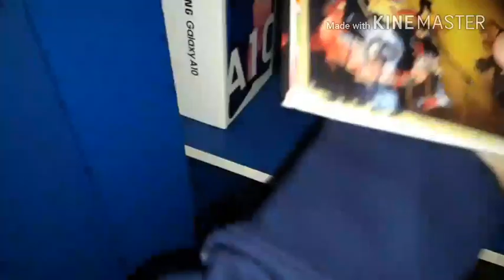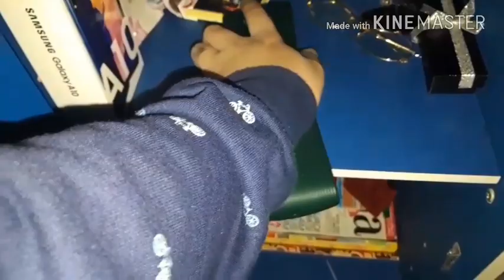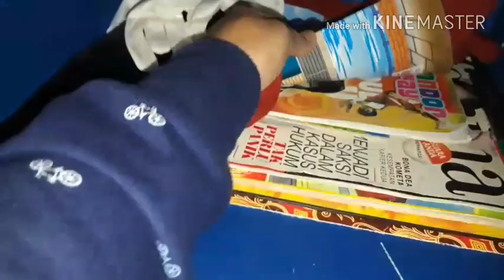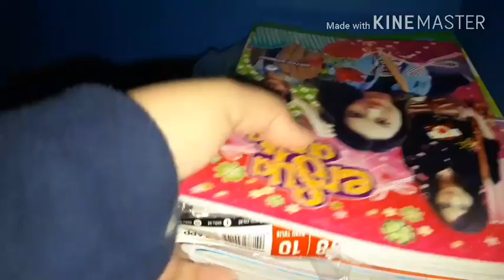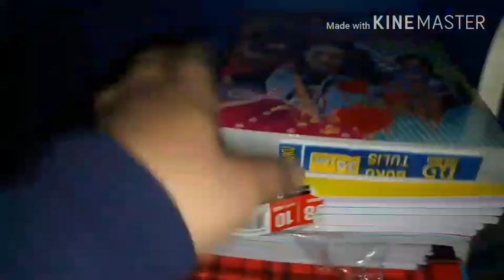ROOM TOUR!!!!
Hallo . Back again in my channel. I am your flight attendant. Welcome to watch 💛🖤 .

Messenger : @tian.olinger77

Aku mau tahun ini bisa subscriber ku bertambah banyak menjadi 1.000